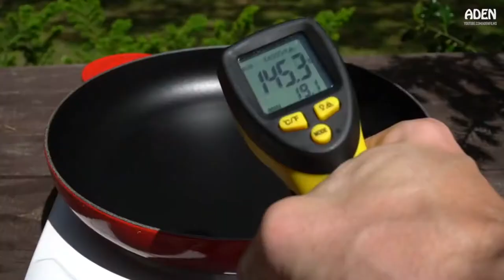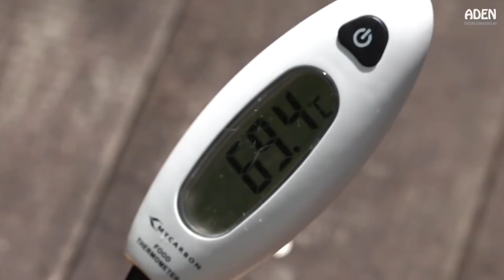The perfect well done Steak step by step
Ribeye Steak from Uruguay prepared "well done" with an approximate internal temperature of 70°C